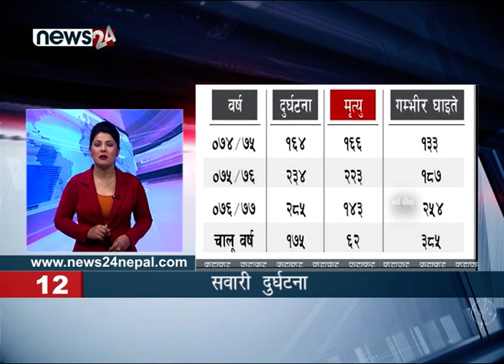MORNING NEWS FATAFAT - NEWS24 TV